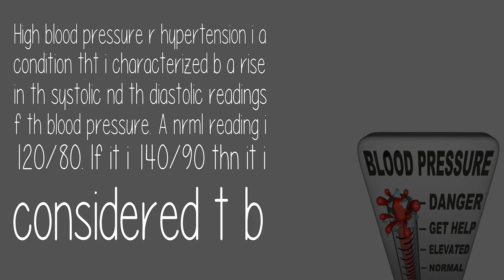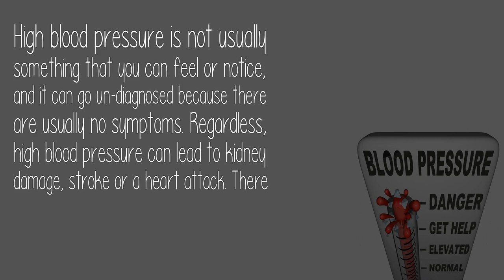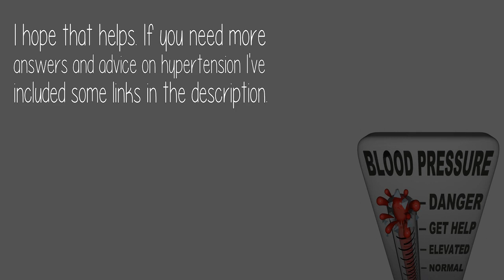What Causes A Fever And High Blood Pressure?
High blood pressure r hypertension i a condition tht i characterized b a rise in th systolic nd th diastolic readings f th blood pressure. A nrml reading i 120/80. If it i 140/90 thn it i considered t b